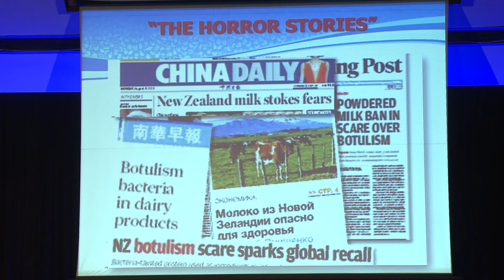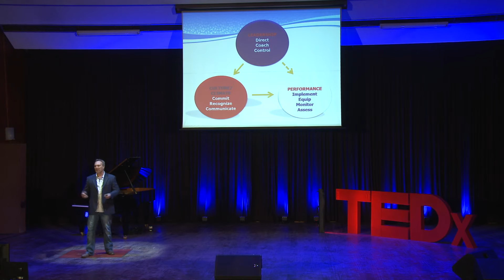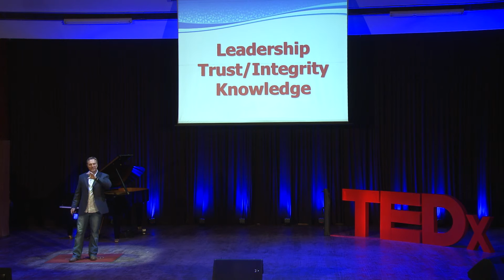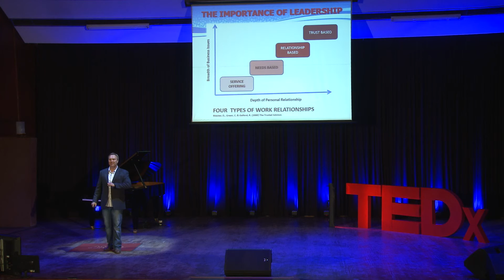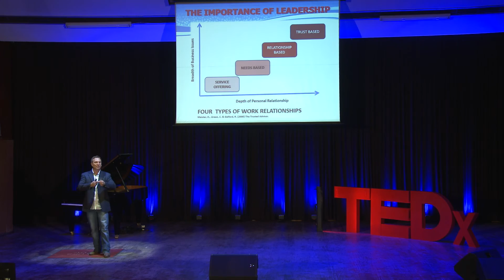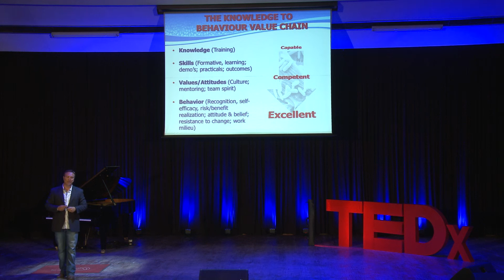Food Systems and behaviour | Ryk Lues | TEDxUFS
This talk is about food safety systems.That it is not the systems we should fix but the humanity in systems that make them work well in food safety.

Prof Ryk Lues: A Professor in Food Safety and Innovation at Central University of Technology, Free State (CUT) and also the director of RIFFS (Regional Innovation Forum of the Free State ).